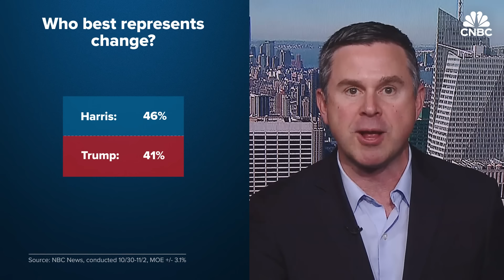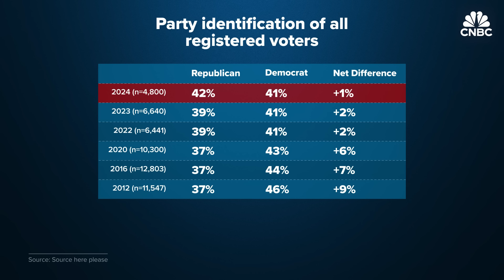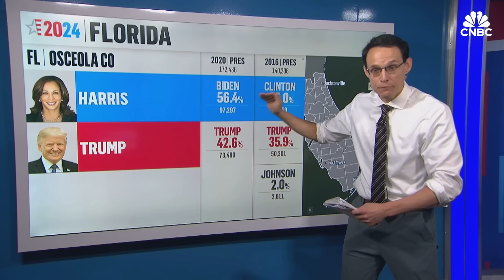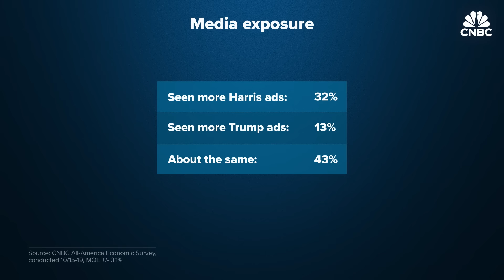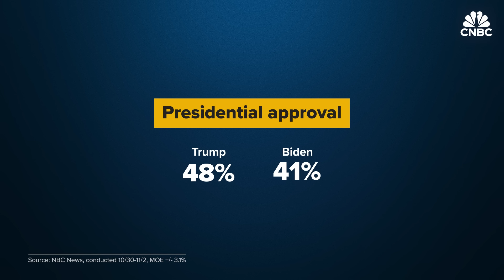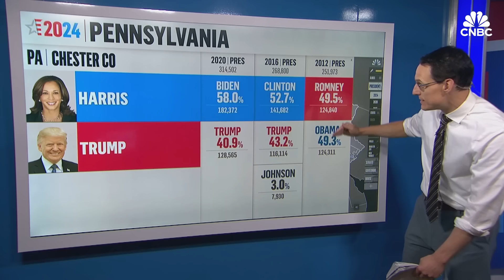Polls show a tight presidential race. Here's how a gender gap and enthusiasm could be decisive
CNBC's Steve Liesman, NBC News senior political editor Mark Murray, NBC News and MSNBC national political correspondent Steve Kornacki, Public Opinion Strategies director Micah Roberts and Hart Research partner Jay Campbell discuss the final polls from CNBC and NBC News which show a tight presidential race, and what factors in the polling data could be decisive on Election Day.